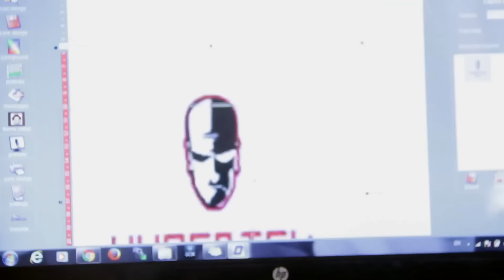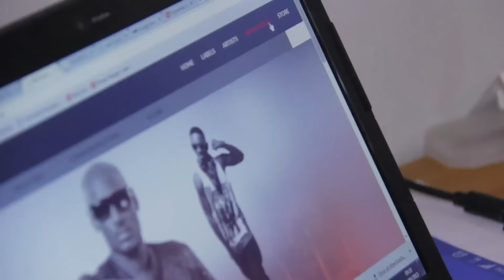Eps 6 2face Fortified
Nuts about cakes got a call to bake a cake for legendary 2Face Idibia's 40th - Fortified birthday party with the Red-cross society of Nigeria. This is a big deal for Nuts About cakes so they make lots of effort for everything to be perfect.

"My idea is to have a black and white cake, with his face at the top," explains Nike "This cake is going to be fantastic," she adds

But something goes wrong along the way just before delivery time and then the driver who should deliver the cake is nowhere to be found
"The worst thing that can happen is that we get there, and 2Face has left."

Watch as Nike Majekodunmi, the Ceo of Nuts About Cakes satisfies her customers with the best cakes you can ever eat in Nigeria.

In case you missed  the previous episode, Watch Here - The Angry Customer

Forget Cake-Boss, the Great British Bake-Off, and Cake-And-Bake – this is the best of Nigerian food. These are cakes made in Nigeria. Challenges, opportunities, hilarious moments, weddings and plenty of Nigerian celebrities.